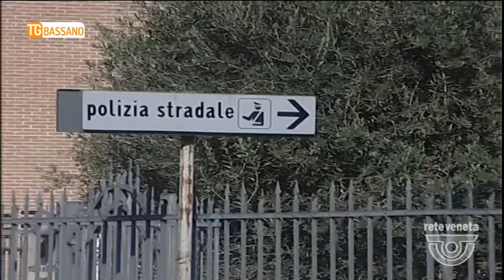TG BASSANO (09/05/2018) - CACCIA AL PIRATA: ACCUSA DI OMISSIONE DI SOCCORSO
TG BASSANO (mercoledì 9 maggio 2018) - Le indagini sono partite, l’accusa ufficiale è quella di omissione di soccorso.
La polizia stradale è alla caccia del ciclista, pirata, che sabato mattina alle 11.30 in via Sacalabrini all’altezza
Del civico 16 ha investito e fatto cadere una donna.
Per lei prognosi di 40 giorni e una serie di microfratture al volto.
Era appena scesa dall’auto per aprire il cancello di casa al marito.
Dietro la vettura si era formata una coda di quattro veicoli che stavano attendendo la fine dell’operazione.
Nemmeno il tempo di fare un passo e la donna è stata centrata dalla bici in sorpasso.
Il ciclista finito a sua volta a terra si è rialzato, avebbe insultato la donna, e poi è andato via, senza aspettare l’arrivo delle forze dell’ordine. Il marito l’ha avvisto che le avrebbe chiamate.
Nella zona non ci sarebbero telecamere.
Il ciclista ha sicuramente delle abrasioni, ha tra i 50 e i 60 anni. La biciletta è scura.